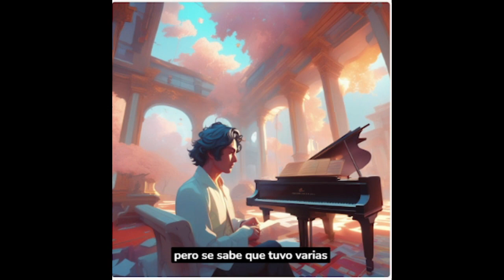10 curiosidades de Beethoven - Imágenes con IA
10 Curiosidades del gran Ludwig Van Beethoven